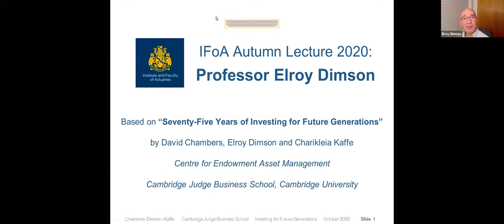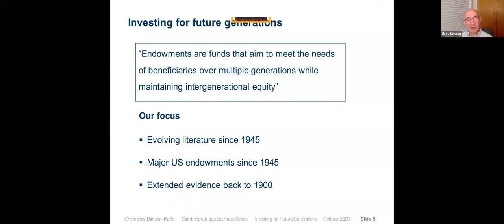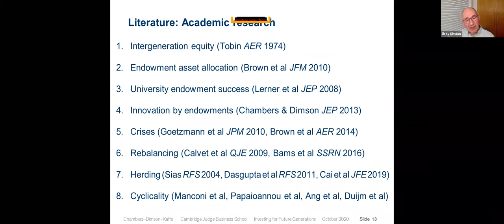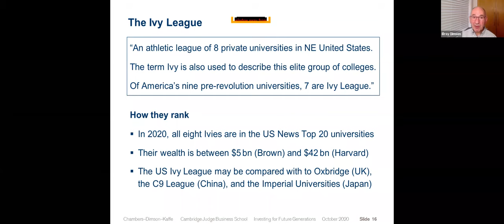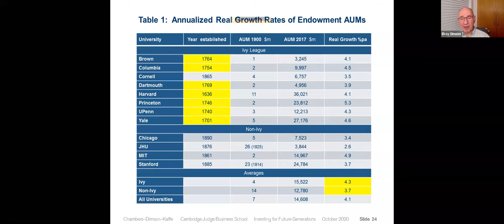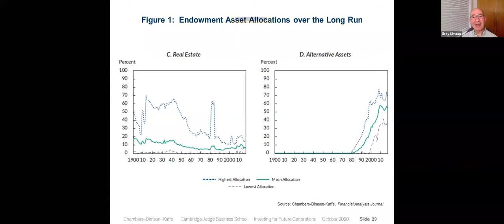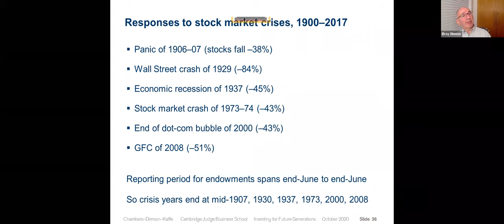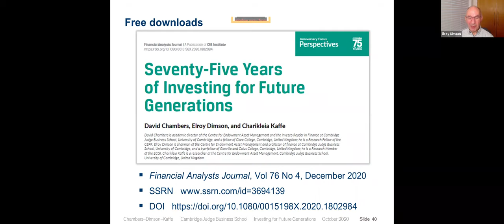IFoA Autumn Lecture 2020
Professor Elroy Dimson gives the IFoA Autumn Lecture 2020, on the management of university endowments over the very long term.